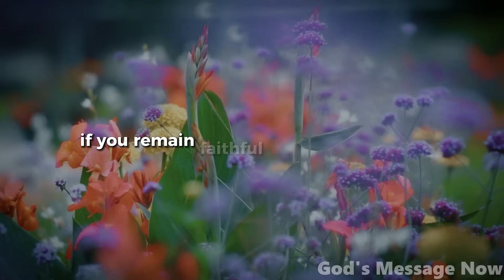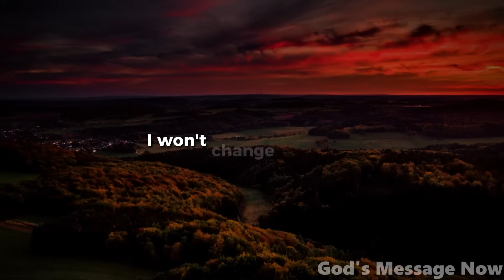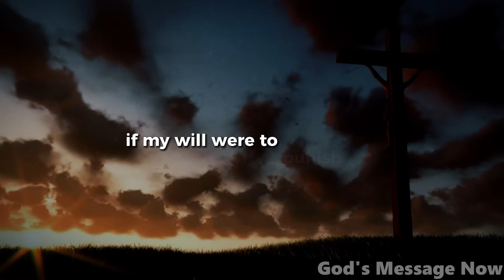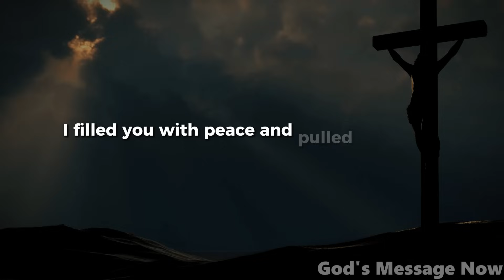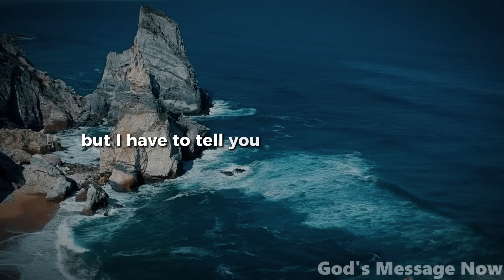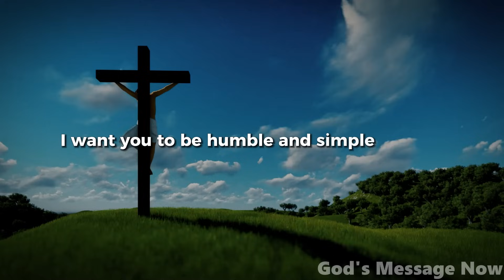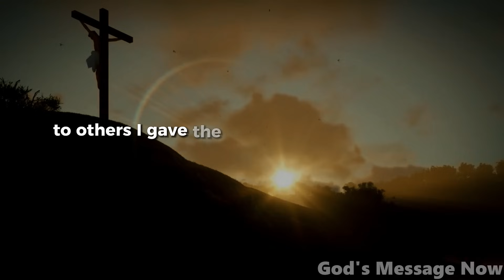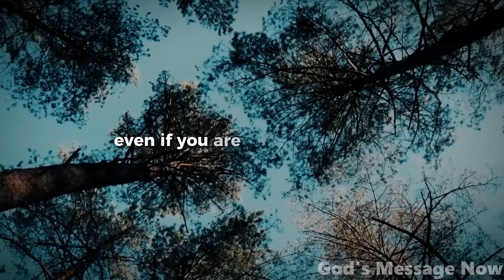𝐆𝐨𝐝 𝐌𝐞𝐬𝐬𝐚𝐠𝐞: I Will Never Fail You | God Message for You Today | God's Message Now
God helps
Godly quotes
Bible Quotes
God Message Tarot
Financial abundance
Angels message
Jesus message
Godly quotes
Lord Helps
Jesus quotes
God
God message
Jesus
Jesus message
God messages
Urgent message from God
Jesus says
Angel Signs
God msg
Angels message
Universe message
Money miracle
Life quotes
Faith quotes
Universe message
Angel message
God Message For You Today
God says
Positive life affirmation
1111